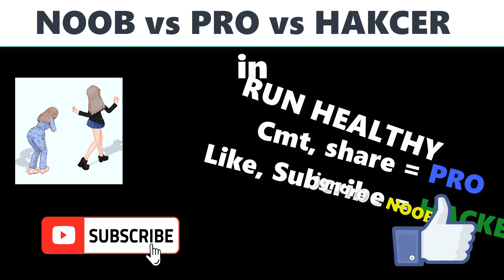NOOB vs PRO vs HACKER in HEALTHY RUN